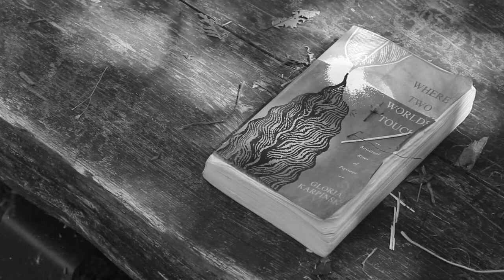Reel Film Camp at the JCC: Where Two Worlds Touch (Trailer)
A film by: Daniela M, Brenna C, Aliza E, Silvana O, and Matan G.

Learn more about Reel Film Camp at the SJCC, Northwest Film Forum's 2014 summer camp for young filmmakers ages 9 - 14. Read more about camp projects and the making-of new film work by young people

Thank you to our team!

Youth Programs Director
ELIZABETH SHEPHERD

Camp Instructor
ADAM SEKULER

Camp Assistant
CHARLES CONATZER